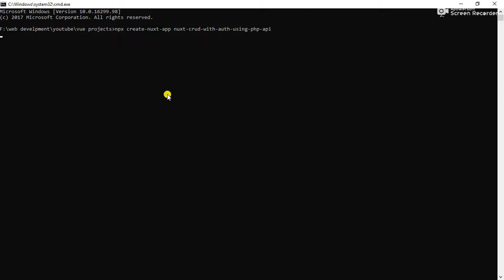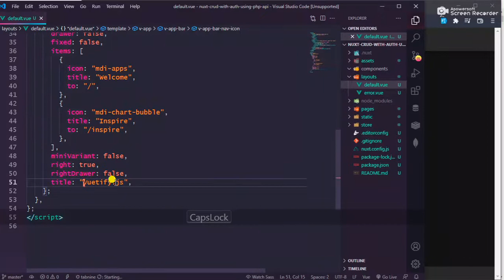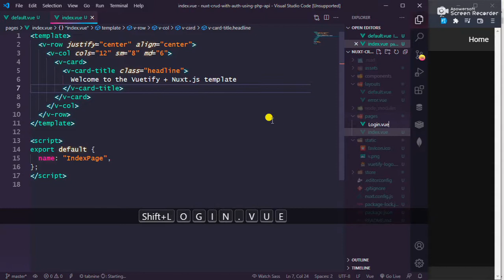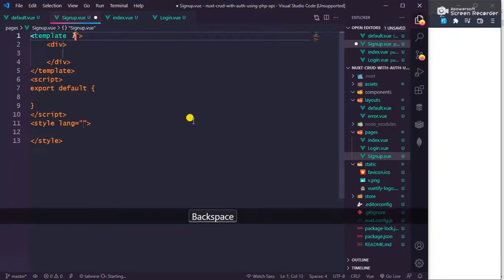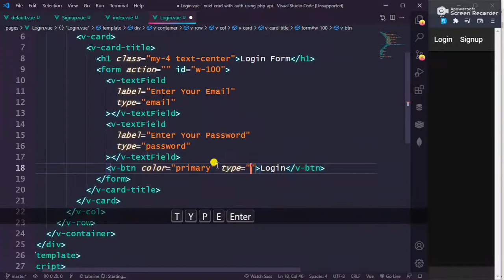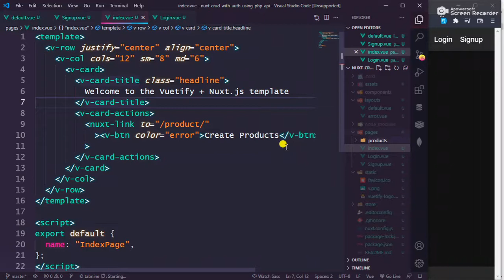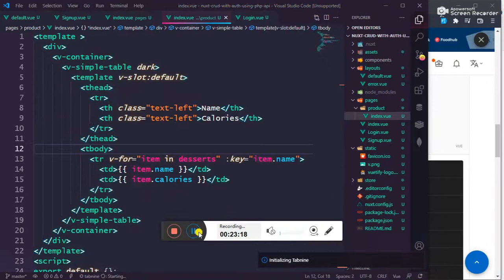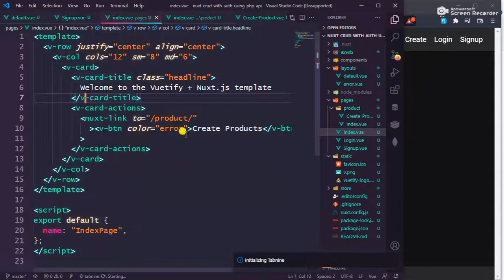#1 Nuxtjs ui design || Nuxt crud with auth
in this video we will learn how to create ui design in nuxtjs